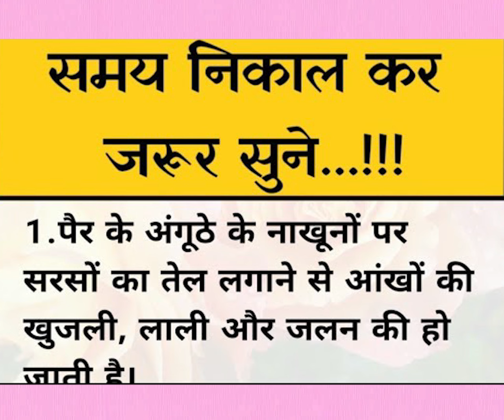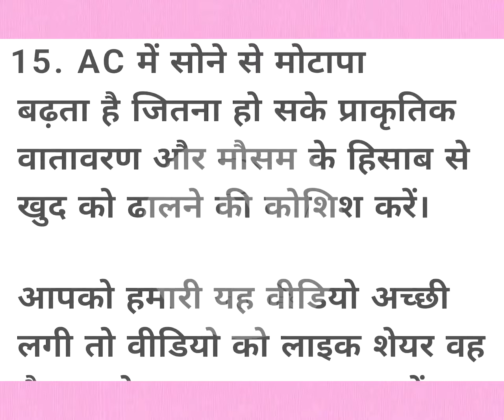समय निकालकर जरूर सुने।👉 ज्ञानवर्धक बातेंसच्ची बातें